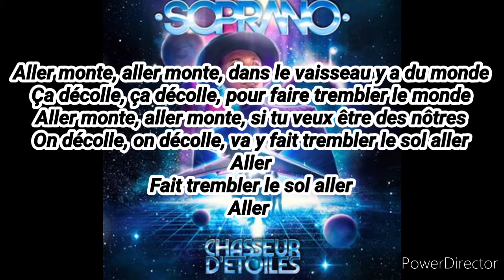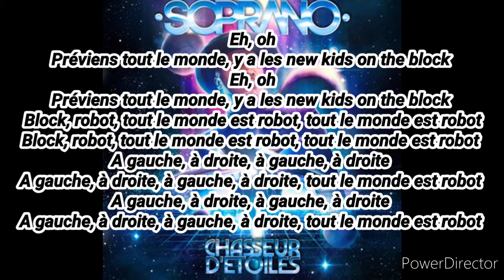4) Soprano - New kids on the block (Chasseur d'étoiles)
4) Soprano - New kids on the block (Chasseur d'étoiles)